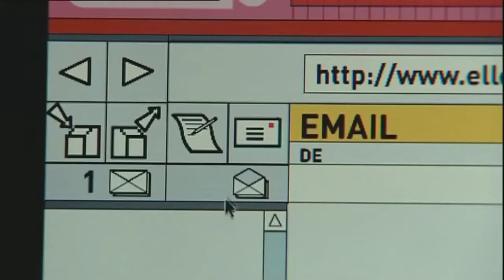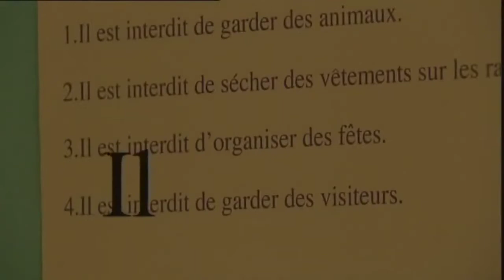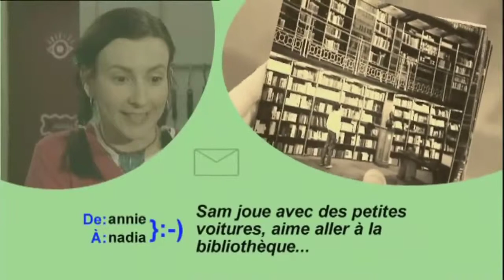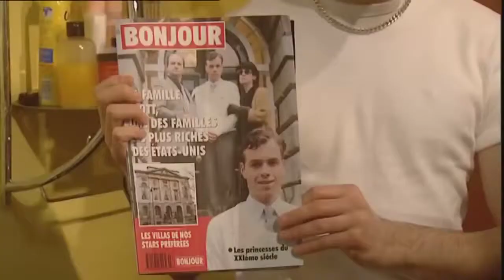Apprendre le français avec des comédies 01 L’arrivée de Sam